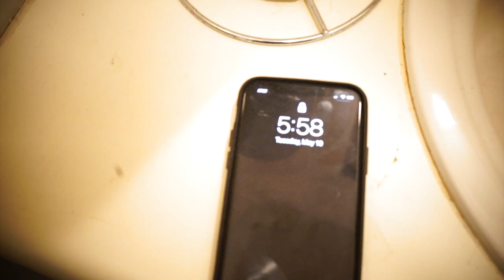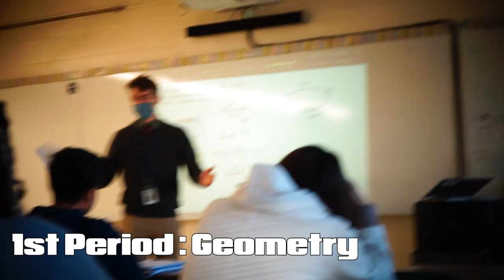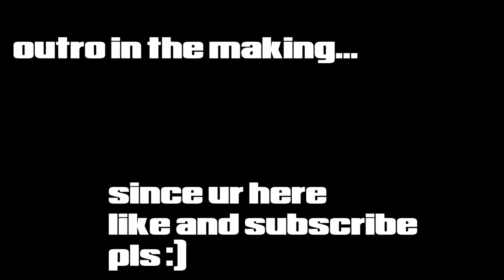Vlog #2 | 5.10.22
shout out everyone in the vid and more vlogs coming soon !!